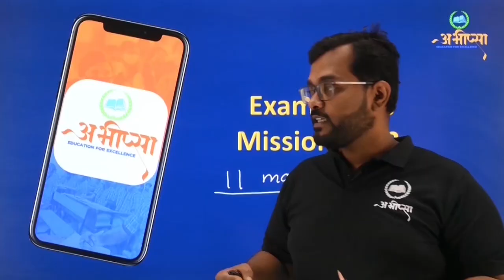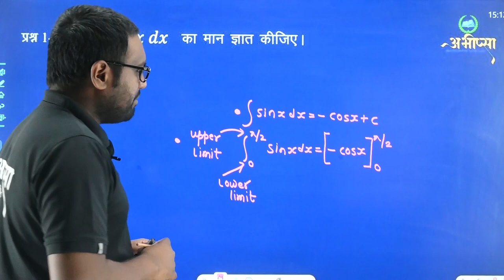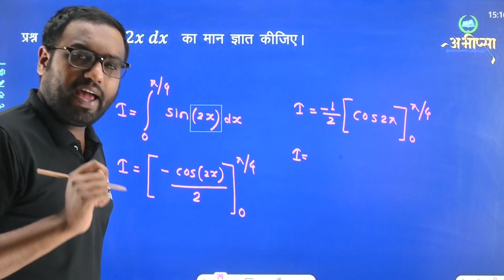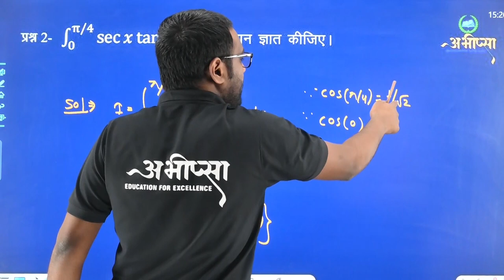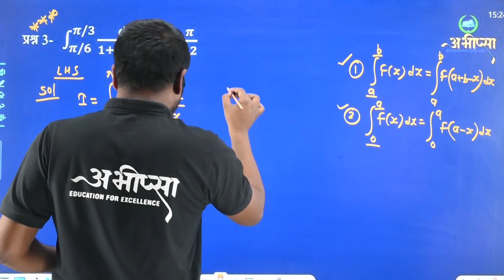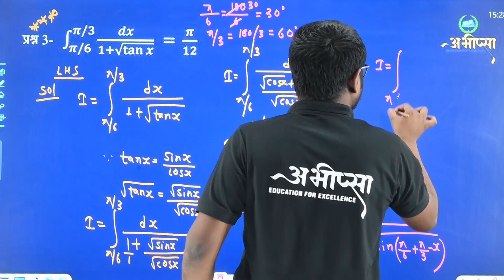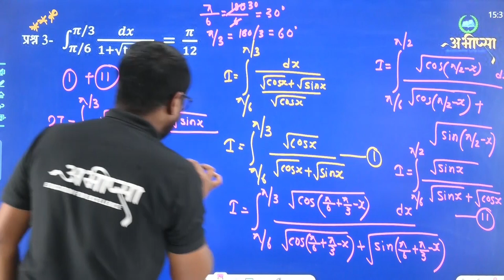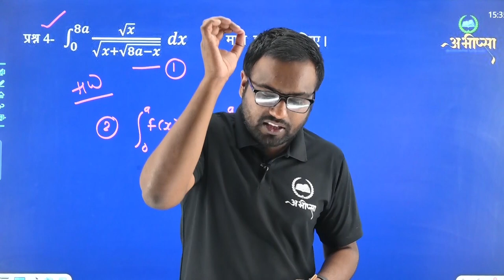समाकलन | अध्याय 7| भाग 6 | Lecture 6 | कक्षा 12 वीं | Class 12th | CG Board